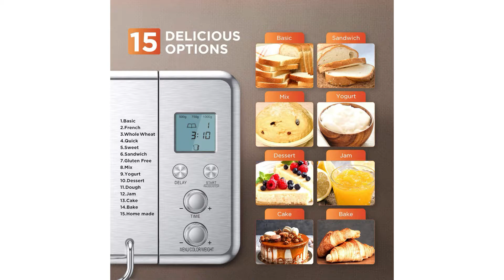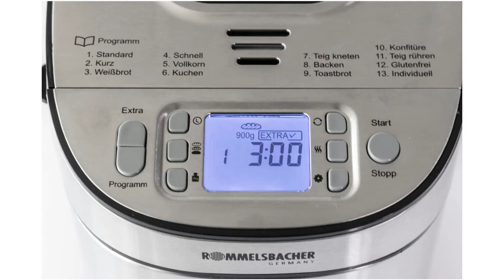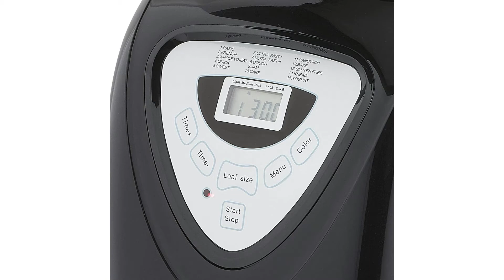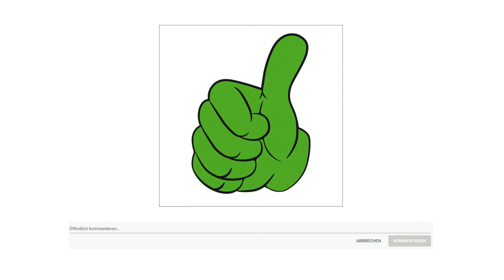ᐅ Brotbackautomat Test 2025 | Die besten Brotbackautomaten vorgestellt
in diesem Video geht es um die besten Brotbackautomaten.

Der Qualitätssieger in unserem Brotbackautomat Test geht an den Calm Do Brotbackautomat.

15 voreingestellte Programme passen Ihre verschiedenen gebackenen Küchen aus Ost und West an, einschließlich Brot, Sandwich, Kuchen, glutenfrei, Dessert, Teig, Marmelade und so weiter. Oder verwenden Sie das DIY Home Made, um andere Geschmäcker anzupassen.
Kreieren Sie mit 3 Laibgrößen von 500 Gram, 750 Gram oder 1000 Gram und 3 Krustenfarben hell mittel dunkel das perfekte Brot für jeden Anlass. Gleichmäßige Textur und ausgezeichneter Geschmack
15 Stunden Verzögerung Start Timer, 1 Stunde automatische Wärmespeicherung, 10 Minuen Wiederherstellung nach Stromunterbrechung. Geben Sie einfach Ihre Zutaten in den Brotbackautomaten und fertig. Wachen Sie mit einem köstlichen frischen Frühstück auf.
Das innovative Heizrohr 360 Grad umgibt den inneren antihaftbeschichtete Keramikeimer und backt gleichmäßig auf und ab. Gemachtes Brot ist weicher und hält mehr Nährstoffe.
Die Brotbackmaschine aus Edelstahl verfügt über ein intuitives LCD Display, einen Drehknopf und einen tragbaren Griff für eine einfache Bedienung. Mit Glasfenstern können Sie die Situation während des Backvorgangs beobachten.

Die alternative ist der Rommelsbacher BA 550.

Gehäuse aus hochwertigem Edelstahl, hinterleuchtetes LCD Display, automatisches Zutatenfach für Nüsse und Früchte.
Für 2 Brotgrößen 700 Gram oder 900 Gram, Bräunungsgrad in 3 Stufen hell mittel dunkel einstellbar. separate Taste für manuelles Backen, 13 Stunden Startvorwahl.
Warmhaltefunktion 60 Minuten, Sichtfenster, herausnehmbare 2 Liter Brotbackform mit abnehmbaren Knethaken und hochwertiger 3 Lagen Antihaftbeschichtung.
Inklusive Messbecher, Dosierlöffel, Haken zum Entfernen des Knethakens.
13 Programme für vielseitigen Genuss. 6 Programme zum Backen unterschiedlicher Brotsorten ein Spezialprogramm für glutenfreies Brot 2 Programme für Kuchen je ein Programm zum Rühren beziehungsweise Kneten von Teig ein Programm zur Herstellung von Konfitüre ein Programm frei programmierbar, für individuelle Rezepte.

Der Preis Leistung Sieger in dem Brotbackautomat Test ist der Princess 152 009.

Flexible Kapazität von 680 bis 900 Gram für 8 bis 14 Scheiben Brot.
Täglich frisches Brot dank Digital Timer und Warmhaltefunktion.
Sicher im Gebrauch dank wärmebeständigem Gehäuse und Überhitzungsschutz.
Leicht zu reinigendes Backblech mit Antihaftbeschichtung.
15 voreingestellte Backprogramme und ein Glutenfreies Programm.
Lieben Sie auch diesen einzigartigen Geruch von frisch gebackenem Brot in der Bäckerei. Mit dem Princess 152009 Brotbackautomaten können Sie diesen Duft nun jederzeit auch zuhause genießen. Im Gegensatz zu echten Bäckern brauchen Sie aber nicht vor dem Morgengrauen aufzustehen, um mit dem Backen anzufangen. Sie geben die Zutaten einfach am Abend in die Brotbackmaschine, lassen ihn über Nacht seine geheimnisvolle Arbeit verrichten, und wachen morgens mit dem Geruch von frischem Brot auf. Der perfekte Start in den Tag.